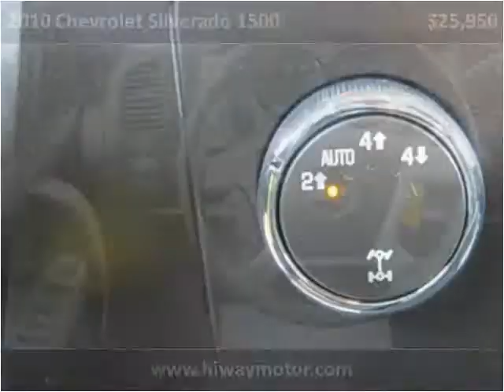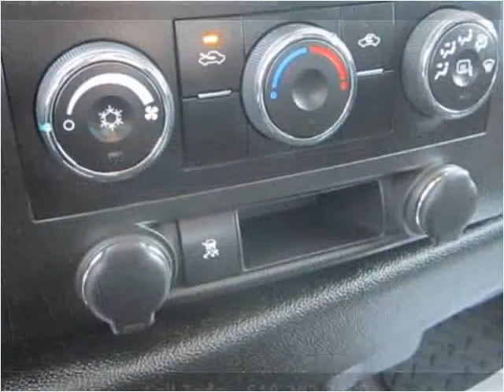2010 Chevrolet Silverado 1500 Used Cars Red Bud IL